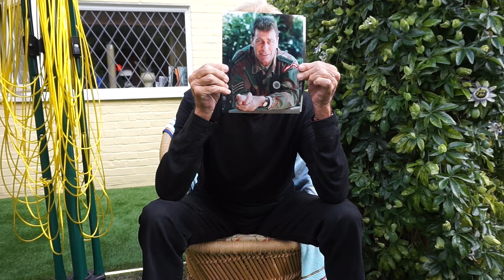EXCLUSIVE INTERVIEW WITH JOHN LEVENE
John Levene is best known for his role as Sergeant Benton in Doctor Who. Benton is one of my all time favourite characters from the show and I was lucky enough to go to his house and meet him. He also let me interview him for you guys to see. I hope you enjoy.